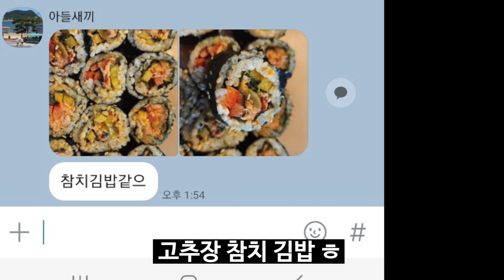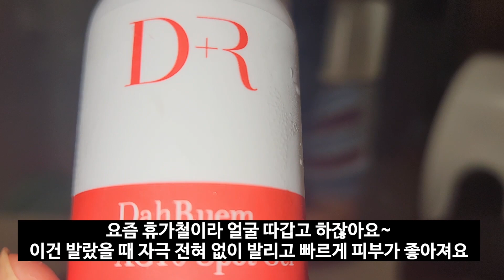김밥을 이렇게 쌌더니, 너무 맛있어서 기절~~~. 매일 새벽 5시 아들새끼 간편 도시락. Gimbap. Korean lunch box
오늘 도시락은 깻잎지김밥을 만들어봤는데요.
간단, 간편 맛있는 도시락으로 추천합니다.
감사합니다 ^^